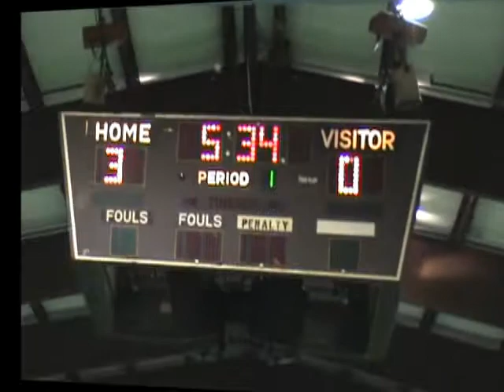2010-2011 NSL Playoffs - Semi-Final - RWB Adria vs Albanian Stars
RWB Adria 5 - Albanian Stars 2